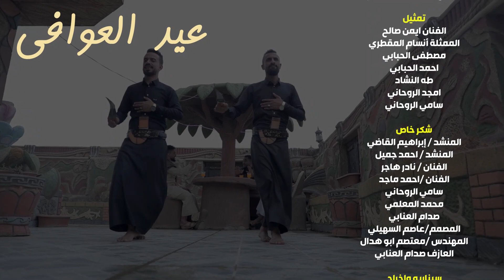عيد العوافي Eid Alaewafi - اداء محمد نجيب & ياسر عبدالقادر & محمد المهدي Video Clip ( حصرياً ) 2021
- فيديو كليب | عيد العوافي ( حصرياً )
Video Clip | Eid Alaewafi ( Exclusive)

كلمات الشاعر : عبدالرزاق الجايفي
الحان الفنان : محمد المهدي

اداء الفنان : محمد نجيب
الفنان : محمد المهدي
الفنان : ياسر عبدالقادر

توزيع ومكساج : نسيم عنبه
عزف عود : بسام عنبه

كورال :
ملاك الصنوي
احمد ماجد
محمد يحيى
محمد نجيب
ياسر عبدالقادر

تسجيل :
 استديوهات نيو فن ( م . نظال هاجر )

فرقه الرقص :
 فرقه فن للرقص الشعبي
عادل العذاري و امجد الهلالي

الاطفال :
ندى الروحاني
ايهم محمد الروحاني
طوى ياسر عبدالقادر
ليث اسامة السراجي
لين اسامة السراجي
علي اسامة السراجي
يحيى زكريا الكحلاني
يعقوب زكريا الكحلاني
جوري ياسر القاضي
عمار ياسر القاضي
محمد ياسر القاضي

خدمات انتاجيه : امجد الروحاني

تصوير : ايمن علي الزبيدي

فني اضاءة : حمزة الحضرمي

تصميم بوستر : عاصم السهيلي

منتاج وتعديل اللوان : اكرم الحزمي

مشرف فني : ايمن صالح

سيناريو واخراج : عبدالرحمن حويس

لوكيشن : الشيخ _ محمد فؤاد الزنم

تمثيل :

الفنان ايمن صالح
الممثلة أنسام االمقطري
مصطفى الحبابي
احمد الحبابي
طه النشاد
امجد الروحاني
سامي الروحاني

شكر خاص جداً :
المنشد : إبراهيم القاضي
المنشد : احمد جميل
الفنان : نادر هاجر
الفنان : احمد ماجد
سامي الروحاني
محمد المعلمي
صدام العنابي
المصمم : عاصم السهيلي
المهندس : معتصم ابو هدال
العازف صدام العنابي

الكلمات : Layer

ياعيد مرحب فيك حيا هلا بك
صبح السعاده شمــسها عند بابك
في حضرتك تفرح جميع العوالم
قد عادك الله بعد فترة غـــيابك

ما اجمل اللمه بيوم التسامح
يوم التهاني فيه يوم التصافح
ما اجمل البسمه بوجه الغوالي
والله يسلي كل من كان ضابح

مشو ضرور العيد والجيب دافي
العيد قالوا الناس عيد العوافي
اهم حاجه تبتــسم يوم عيــدك
حتى ولو قد كان وضعك منافي

يامن فرح بالعيد عيدك مبارك
الله يديم سعادتك في ديارك
هني وبارك كل من هو لقيته
ومااجملك تتفقد احوال جارك

ما اجملك لوما تهني الحبايب
ما اجملك لوما تزور القرايب
ياواصل ارحامك الهي يحبك
تبقى بقلب اهلك ولو كنت غايب

ان كنت تشتي الله يبعد همومك
لاتقطع ارحــامك وزور اقربــائك
شف كيف فرحة مكلفك في قدومك
وعيونـــها تشــرح معــاني لقــائــك

ان كنت ساكن في مواطن بعيده
ياواصل ارحامك يكفّي اتصالك

الله يجعل لي حياتك ســعيده
يامن بتسعد مكلفك في وصالك

فعل زر الجرس ليصلكم كل جديد

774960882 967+